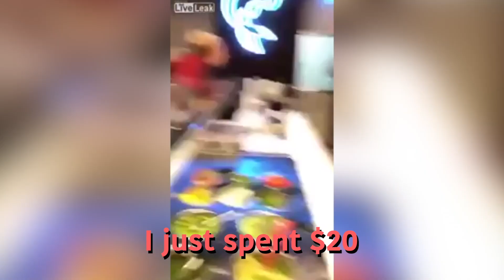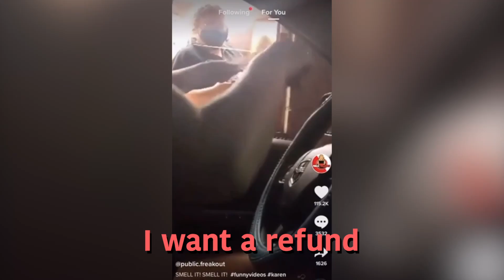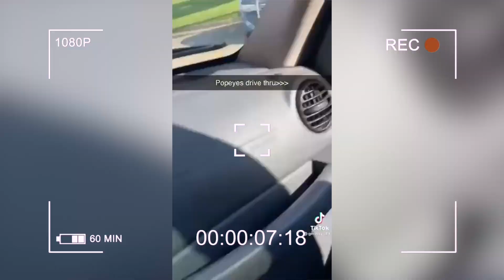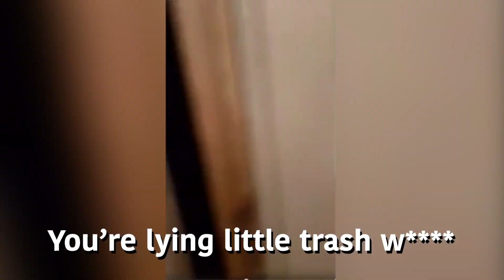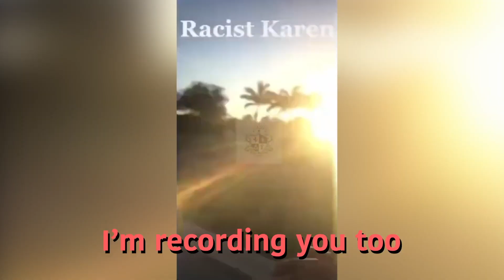Karens Who Got What They Really DESERVED... #57